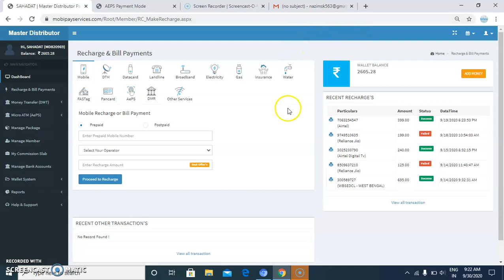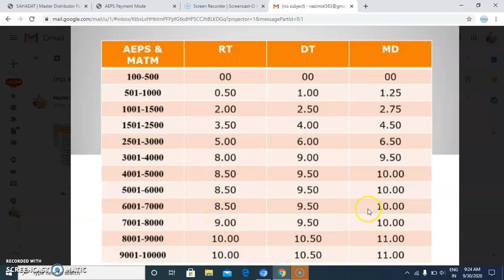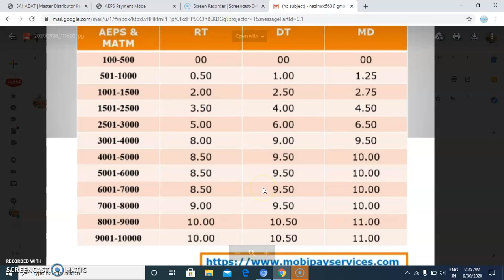MOBIPAY NEW COMMISSION || TODAY RT ID RS 100 || SPICE MONEY ,RNFI, PAYNEAR BY SE HIGHEST COMMISSION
MOBIPAY FUND TRANSFER || TODAY OFFER RETAILER ID RS 100 || SPICE MONEY ,RNFI, PAYNEAR BY SE HIGHEST COMMISSION

MOBIPAY NEW COMMISSION CHART || TODAY OFFER DISTRIBUTOR ID RS 1000 || MOBILE APPLICATION FULL REVIEW

MOBIPAY LIVE SETTLEMENT/ AEPS PAYOUT ( IMPS )|| SETTLEMENT TIME 24×7 || ICICI BANK KIOSK BANK

Phone No. :
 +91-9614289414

Mobipay  provide all online services like Aadhaar Enabled Payment System (AEPS), Money Transfer, Mini Statemnt , Aadhar Pay,  Pan Card, Pos Machine, Vehile Insurance, Prepaid Card, Loan, Mobile, DTH Recharges, Postpaid Bill Payment, Electricty Bill Payment, Bus Booking, Flight Booking etc

B2B SERVICES
1. VAS Services
Recharge
AEPS
Money Transfer
BBPS
Credit Card Bill Payment
Lic Bill Payment
Insurance Enrollment

2. BANKING SERVIVES
Hitachi ATM
Micro ATM ,
Andriod ATM machine
Kiosk Banking & CSP Apply,
Prepaid Card Apply
Online Account Opening
Loan

3.TRAVEL SERVICES
Hotel Booking
Bus Booking
Flight Booking
IRCTC

4.PAN CARD
NSDL/UTI

Phone No. :
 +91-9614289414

B2B SERVICES
1. VAS Services
Recharge
AEPS
Money Transfer
BBPS
Lic Bill Payment
Insurance Enrollment

2. BANKING SERVIVES
Hitachi ATM
Micro ATM ,
Andriod ATM machine
Prepaid Card Apply
Online Account Opening
Loan

3.TRAVEL SERVICES
Hotel Booking
Bus Booking
Flight Booking
IRCTC

4.PAN CARD
NSDL/UTI